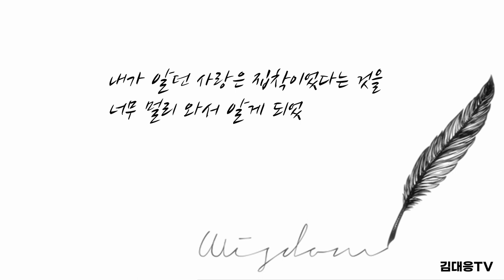집착을 사랑인줄로 '그렇게 알고 있었어' 김대응 시집 중에서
그렇게 알고 있었어

당신을 사랑해
그래서 당신을 끝없이 따라다녔지
그때마다 당신은 말했지
그건 사랑이 아니야 라고
나는 그 말을 이해 못하고
아니야 나는 진짜 진심이야 라고 반복했지
그때마다 당신은 곤란한 표정으로
이게 아닌데 하는 모습이었지만
나는 몰랐네
진짜 몰랐네
나는 그것이 사랑인 줄 알았지
그러나 세월이 흘러 철이 들었을 때
내가 알던 사랑은 집착이었다는 것을
너무 멀리 와서 알게 되었지만
그것마저도 사랑으로 받아준 당신이었지
사랑할 줄 몰라도
당신은 사랑할 줄 알았지
나는 그렇게 알고 살아왔지

출처: 김대응 시집 「나, 여기 있어요」 p. 23, 월간문학출판부, 2020.